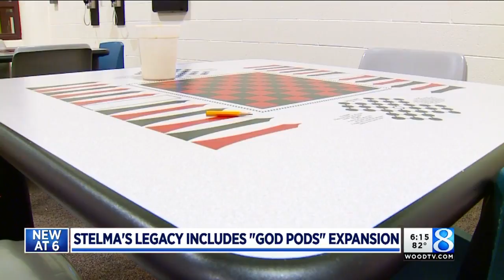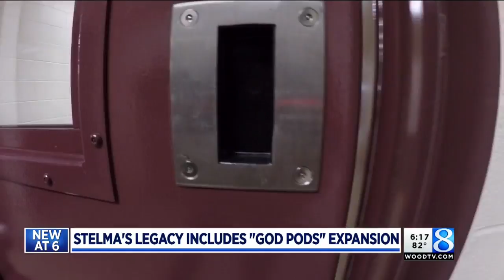God Pods part of Stelma’s success at Kent County jail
Established in 2007, God Pods were part of existing faith-based programs that were expanded during Stelma's five terms as Kent County Sheriff. (Aug. 10, 2018)